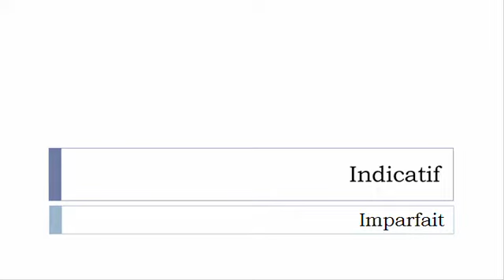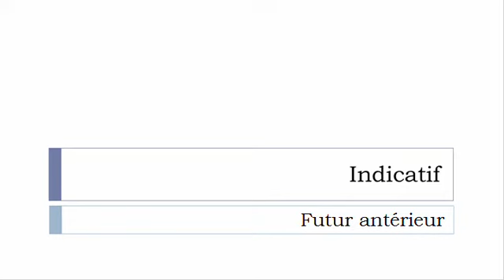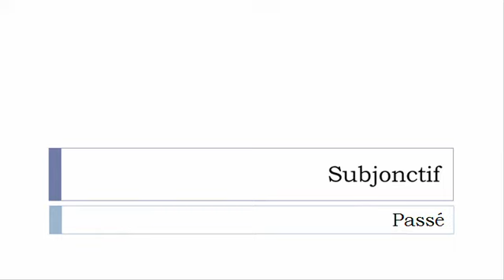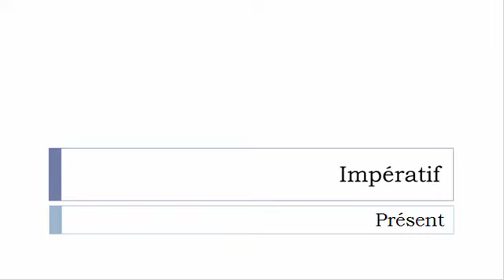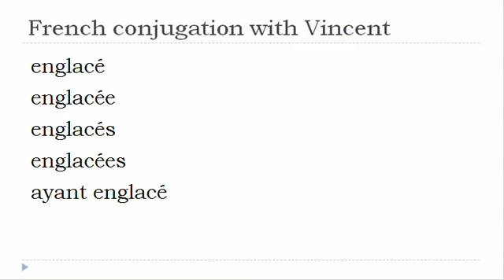French verb = All tenses # Englacer